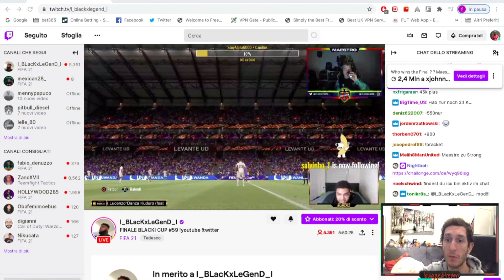Finale Blacki Cup #59 - RBLZ_Umut vs MaestroSquad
PS4 Fifa 21 Fut Ultimate Team buggedteam I_BLacKxLeGenD_I Umut Gültekin Corentin "Maestro" Thuillier
Nuovo formato video, con analisi gameplay in diretta di un PRO vs PRO, con commento in Italiano
Musica best-music-mix-no-copyright-edm-gaming-music-trap-house-dubstep

Chiunque voglia supportarmi, avrei bisogno di investimenti per aumentare la qualità del canale, anche 1€ aiuterebbe molto!

Se vuoi provare gratis Amazon Prime, puoi sostenere il canale iscrivendoti da qui:
Per comprare Fifa 22 a soli 50 euro
Playstation Plus a 8,99 euro

La mia attrezzatura:
Monitor Gaming LED UHD-4K 28”, 1 ms
Notebook HP 255 G8 a soli 550 euro
Mouse Logitech M185 con 44% di sconto a soli 10 euro
Tastierino numerico
Scheda di acquisizione Elgato HD60 S+
ma se avessi i soldi comprerei la Canon EOS 2000D
Microfono Low cost a 44,99 euro Arozzi Sfera
se avessi i soldi comprerei Blue Yeti con 11% di sconto
Sedia Ergonomica Umi spesso in offerta lampo a 199,99 euro
con Poggiapiedi regolabile HUANUO
Sedia Ergonomica in Ginocchio JZGORC
Telefono per video occasionali Apple iPhone 12 con 10% di sconto